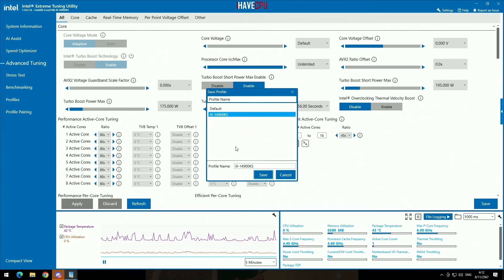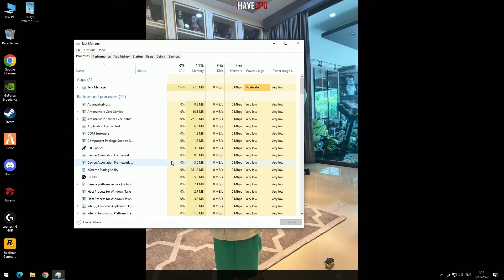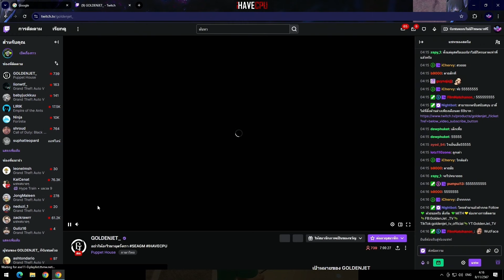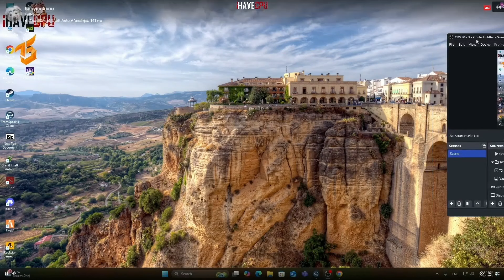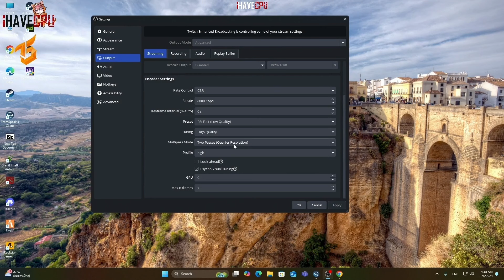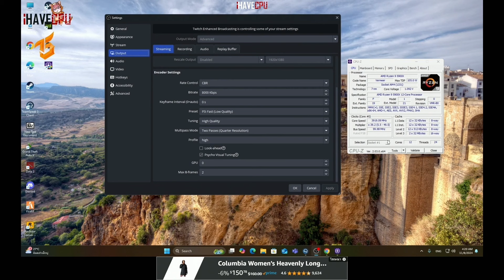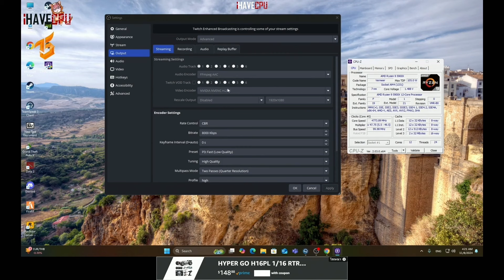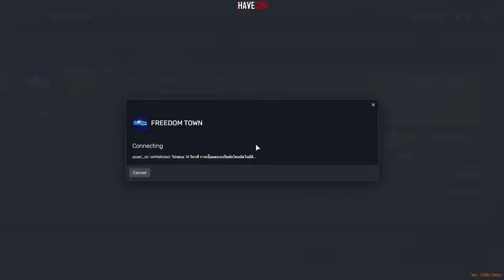ลุงแม็คคุยแฟร้งสั่งเตรียมคน ลุงลั่นเอามือดีลีโอพาดไปขึ้นอาวุธรอที่แฟมหลัก | Free Dom Town